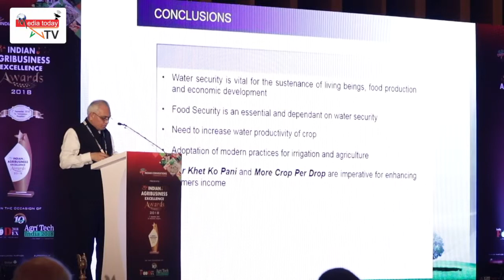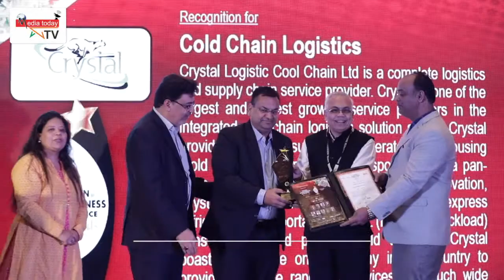Indian AgriBusiness Excellence Awards 2018 | Indian Conventions Conference & Awards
Indian Convention is the platform of B2B conferences and awards ceremonies which are organized annually for the various corporate fields like Marketing, Advertising, HR, Start-Ups and Finance and also in the field of social work specifically related to women. The gatherings are with respect to Learning and Networking which is trailed by Awards function for organizations/person that came across the nation.

Indian Conventions started in 2013 with the motive to inspire and encourage the young entrepreneurs and corporate in this competitive era. Indian Conventions honours phenomenal work done by the organizations and individuals who have turned the tables and became a role model for others.

Stage of Indian Conventions give acknowledgments to achievers as well as it helps in critical thinking through conferences which address current issues going in different industries, overcoming the barriers both in the industry and in the working environment, thought sharing by different industry pioneers with their real-life examples and furthermore it provides tools and learning through which one can endeavour towards excellence.

Indian Conventions also is an idea of creating a huge networking platform for all professionals working in their respective fields. Indian conventions are organized and managed by Wafisilpa Entertainments and Tackyon IT Consulting Pvt Ltd.